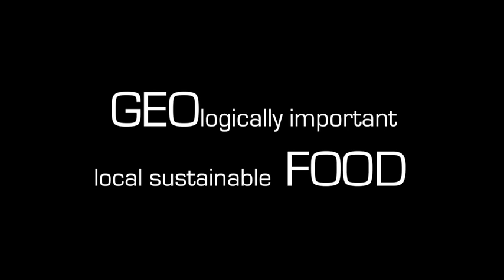Geofood - Hungry for local food?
Join us for GEOfood tour around our partnering Geoparks; Magma Geopark in Norway, Odsherred Geopark in Denmark, Reykjanes Geopark in Iceland and Rokua Geopark in Finland.